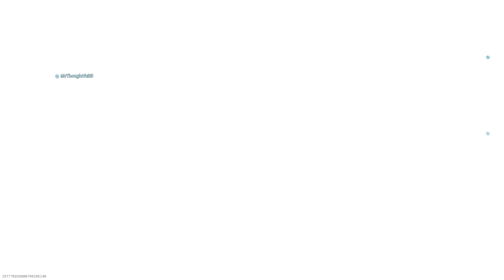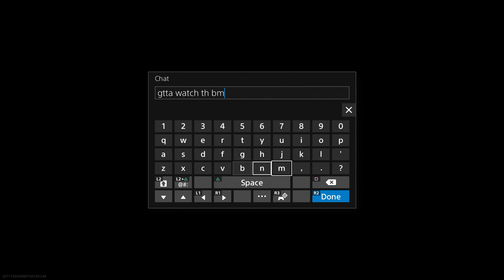EOD Overkill Ruined Search and Destroy - Modern Warfare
Please fix coldblooded instead of ruining SnD and making Overkill even MORE OP! I just want to ninja defuse in peace ._. Enjoy the video :D